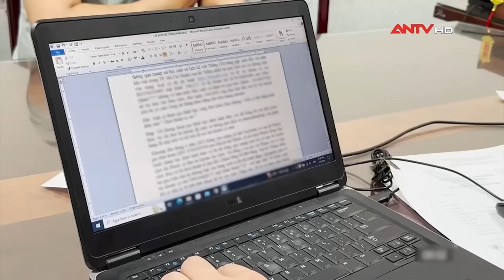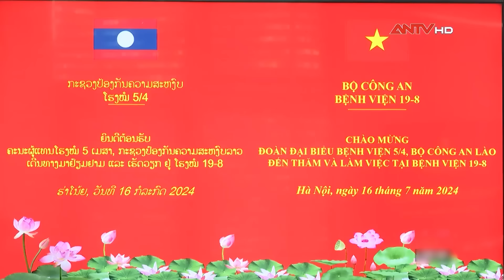Tin tức an ninh trật tự nóng, thời sự Việt Nam mới nhất 24h trưa ngày 17/7 | ANTV